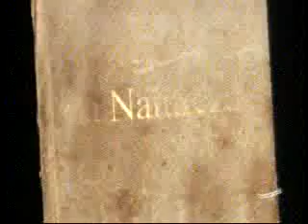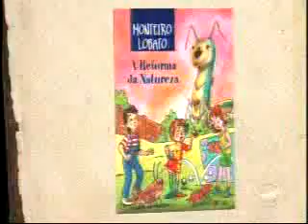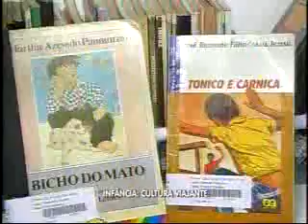Projeto Ônibus Biblioteca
TV Paranaíba - Reportagem sobre o trabalho realizado pelo Projeto Ônibus Biblioteca que completa 20 anos e percorre os bairros da cidade e empresta uma média de 200 livros por dia.